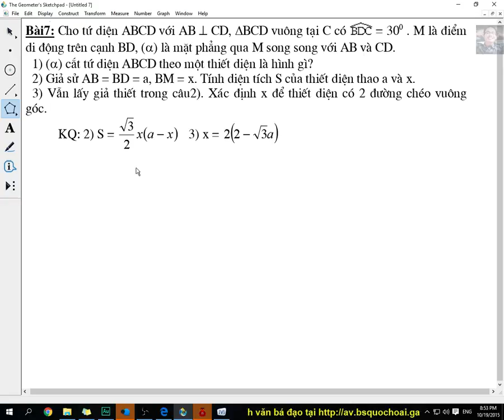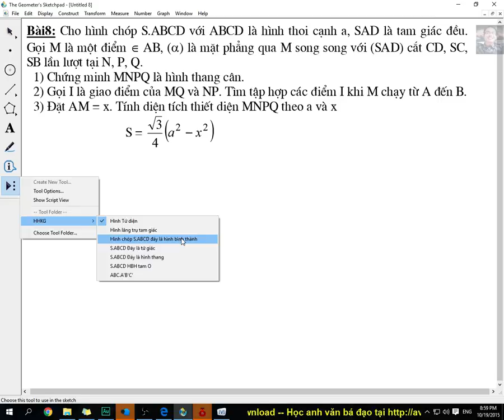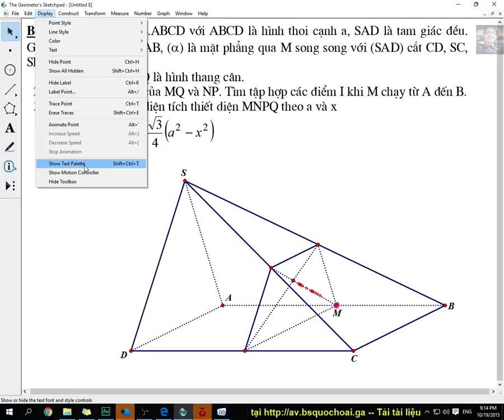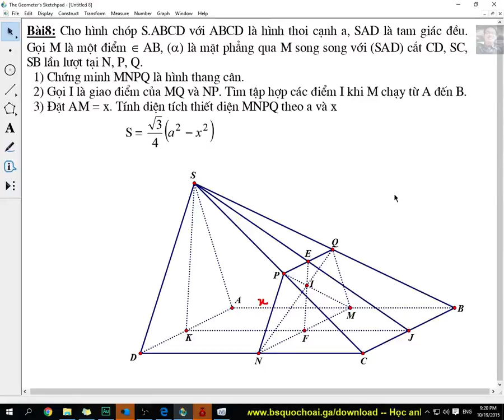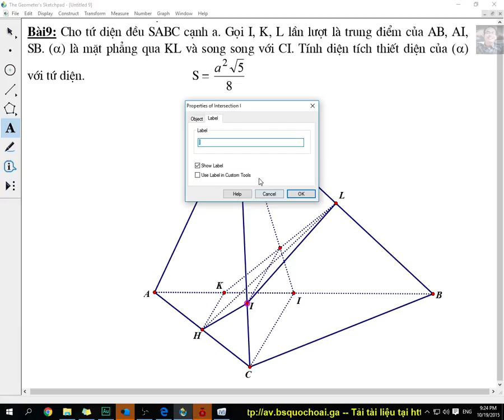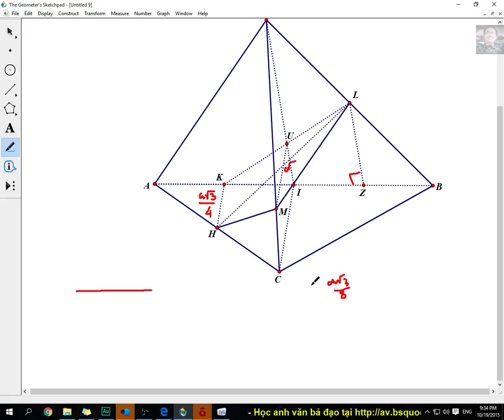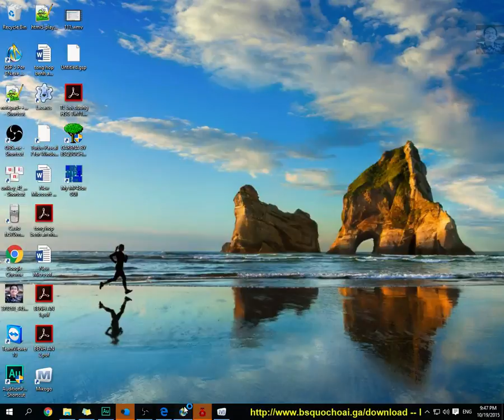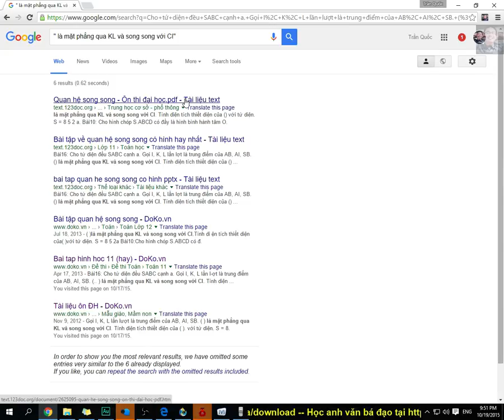[HÌNH HỌC LTĐH] CHUYÊN ĐỀ 1 - Tập 37 P3/5 Tổng ôn tập và kết thúc chương -ĐƯỜNGTHẲNG & MẶTPHẲNG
Bài 8: Cho hình chóp S.ABCD với ABCD là hình thoi cạnh a, SAD là tam giác đều. Gọi M là một điểm ? AB, (?) là mặt phẳng qua M song song với (SAD) cắt CD, SC, SB lần lượt tại N, P, Q.
1) Chứng minh MNPQ là hình thang cân.
2) Gọi I là giao điểm của MQ và NP. Tìm tập hợp các điểm I khi M chạy từ A đến B.
3) Đặt AM = x. Tính diện tích thiết diện MNPQ theo a và x
S = ? ? 2 2 4 3 a x ?

Bài 9: Cho tứ diện đều SABC cạnh a. Gọi I, K, L lần lượt là trung điểm của AB, AI, SB. (?) là mặt phẳng qua KL và song song với CI. Tính diện tích thiết diện của (?)
với tứ diện.
S =  8 52a

Đây là loạt chuyên đề HÌNH HỌC LTĐH cực hay, giúp các em mới học Hình học không gian ôn lại các kiến thức đã học cũng như các bạn đã mất căn bản toán hình học không gian có thể từng bước lấy lại kiến thức và bá đạo luôn.

Tài liệu này ở thư mục Lớp 11 hình học không gian
Số tài khoản Viettinbank: 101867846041 , tên chủ tài khoản TRẦN QUỐC HOÀI
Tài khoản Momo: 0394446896